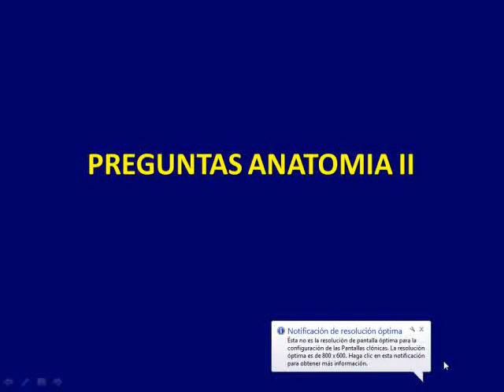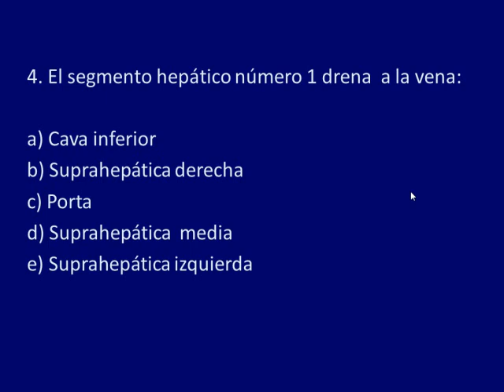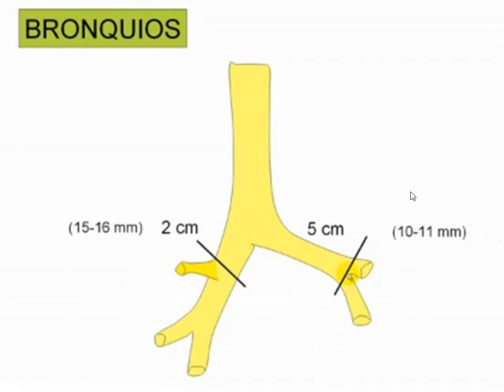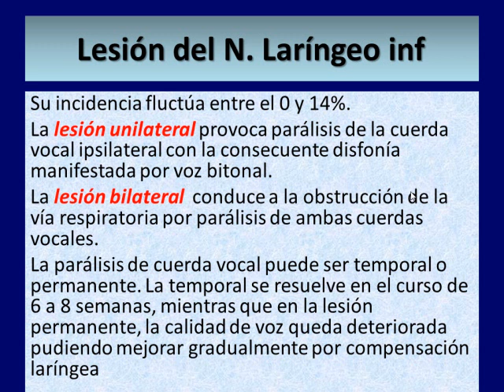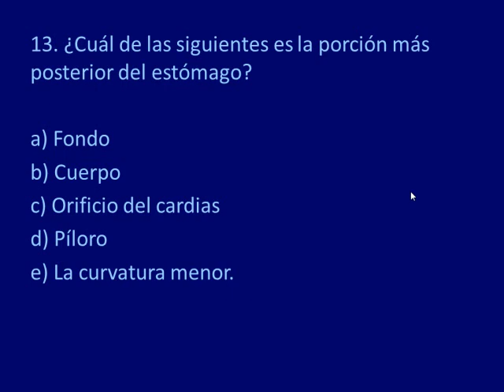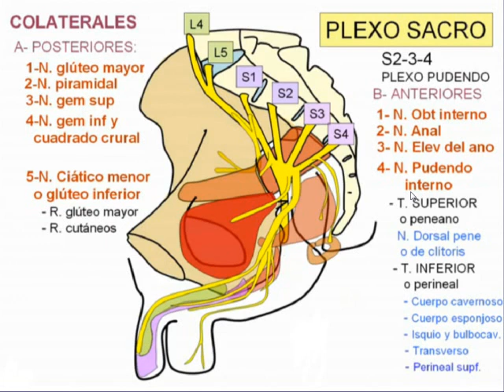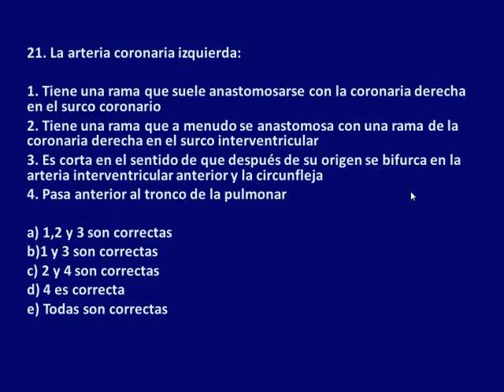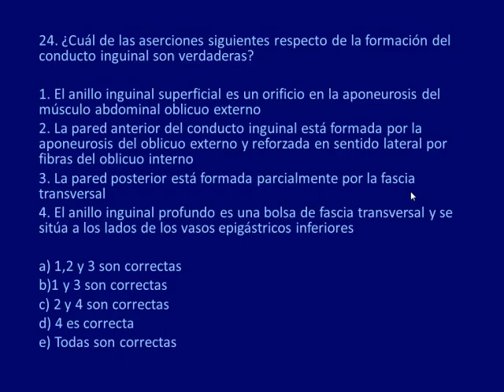Tmmed anatomia - ANATOMIA INT 2 A